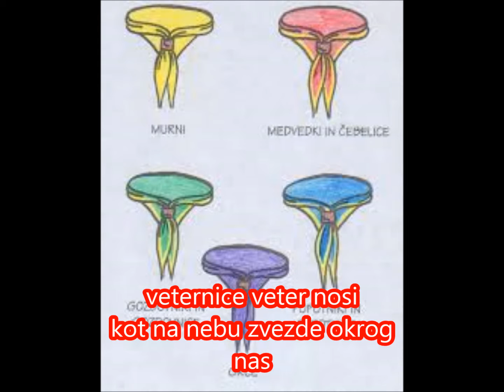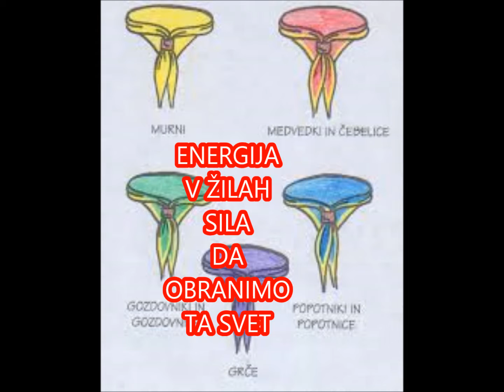V luči sonca Gojmir Lešnjak Gojc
Taborniška pesem v izvedbi igralca Gojmirja Lešnjaka - Gojca.